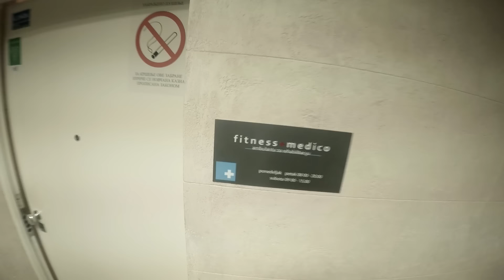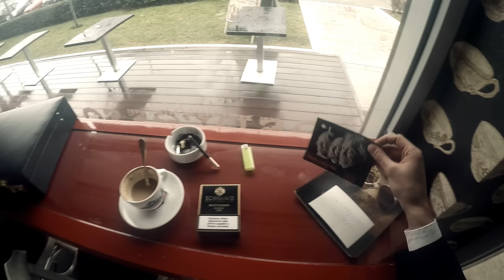Ničim izazvan & Darko Rundek - Beskućnik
Tekst i muzika: Boris Bakalov
Vokal: Boris Bakalov
Vokal: Darko Rundek
El. Gitara: Robert Telčer, Bojan Gluvajić
Bubanj: Milica Rančić
Klavijatura: Borislav Kuga
Gitara: Nemanja Vujović
Truba: Igor Martinko
Prateći vokali: Igor Martinko, Dragana Ilić, Bojan Gluvajić
Bas gitara: Dušan Ševarlić
Trombon: Nikola Petrović

Snimano u studijima : ''Šamarčina'' Vrbas, ''Neverne bebe'' Beograd i ''Svi na pod'' Beograd

Produkcija:Đani Pervan ''Home sweet home'' studio
Master: Tat Purusha, ''Supersoul'' studio, SLO

Ničim izazvan & BIM Video Produkcija

I svima koji su svojim pojavljivanjem i učešćem u stvaranju ovog spota pomogli bendu

BESKUĆNIK

Kada mi kažu: lep ti je život,
lagan ti hod, širok ti osmeh,
ti mora da si rastao pod suncem i palmama

Zvezda je po tebi dobila ime,
držiš fabrike oblaka,
i njušiš lovu kao lovački pas

Tako lako pričaš sa ljudima,
na sedam jezika umeš da pevaš
Pod tvojim rečima srca sva pucaju

Priča se da znaš i da glumiš
ali ne može svako da vidi,
da ta ti je veština najjača

A nemaš dom...a nemaš dom
Gde ti je dom? Gde ti je dom?

Život mi je lep jer ga šaram,
lagan mi hod jer mi je svejedno...
A osmeh je samo na sećanja

Jedino srce što je puklo,
kao asfalt na ovom besciljnom putu,
što ne vodi kući...je moje

Oči laika vide čoveka,
ali su slepe za ono dete,
što zove u njemu upomoć

Jer nemam dom...Jer nemam dom
Gde mi je dom? Gde mi je dom?

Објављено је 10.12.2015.